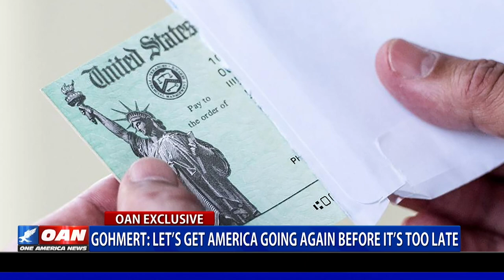Rep. Gohmert: Let’s get America going again before it’s too late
Republicans are increasing pressure on Democrat leaders to reopen the House as lawmakers debate elements of the next virus relief package. This came after the House majority leader abruptly cancelled plans to bring lawmakers back to the capitol next week, based on advice from the attending physician in Congress. One America's John Hines has more from Washington.